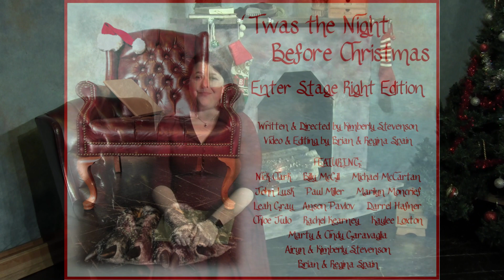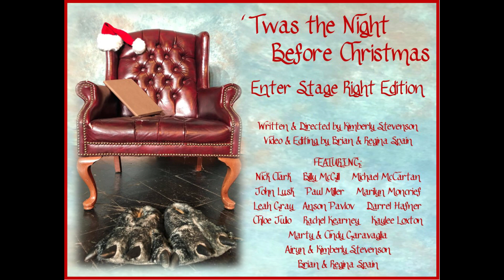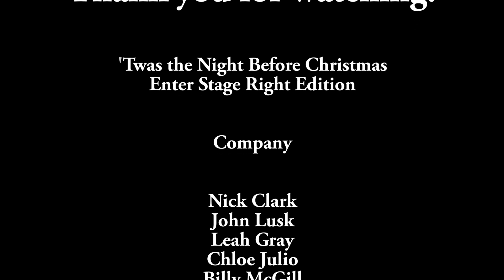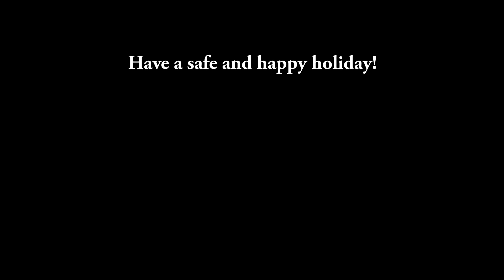'Twas the Night Before Christmas, Enter Stage Right Edition